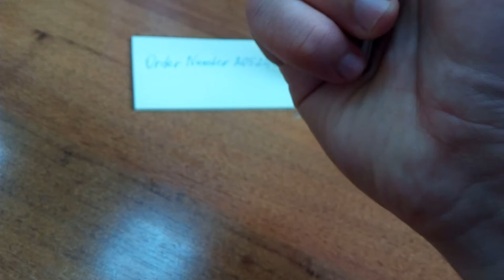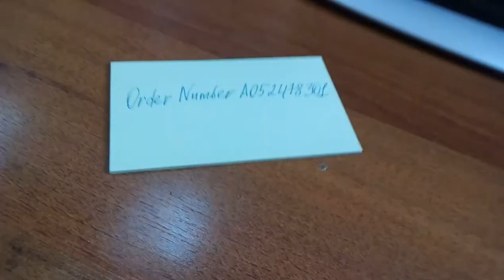Dovpo TC-50 Temperature control Function Fail